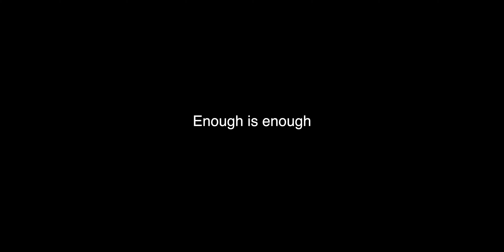The 2020 Year: Six Months Later - A Year We’ll Never Forget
What are your top 3 best & worst years?

Intro: 0:00

2019 vs 2020: 1:15

Covid-19: 3:02

Police Brutality: 4:59

Economy: 5:42

Best & Worst Years?: 7:21

2020 Inspiration: 8:51